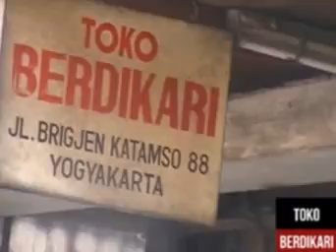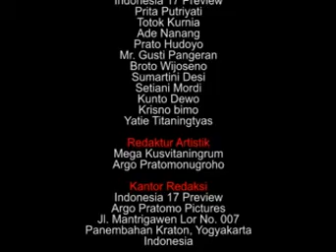FILM MAKER MAESTRO TEATER AZWAR AN DAN BUDAYAWAN JURNALIS SENIOR ARGO PRATOMONUGROHO